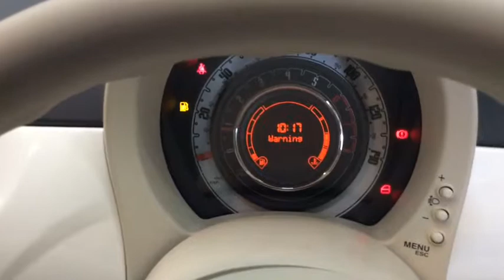RICHARD HARDIE USED CAR FIAT 500 NL12 OUW